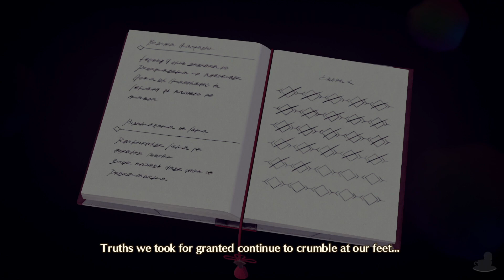Xenoblade Chronicles 3 | Destroying The Flameclock | Part 12 (Let's Play, Playthrough)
Xenoblade Chronicles 3 Part 12:
Destroying The Flameclock.
Colony 4 is free!

💻 CHAPTER OVERVIEW

0:00 Intro
0:15 Run!
35:41 Freedom
31:29 Colony 4 (Ignore the 9.)
42:49 A Moments Rest

📖 LET'S PLAY & GAME INFORMATION

"A heartfelt RPG adventure awaits in Xenoblade Chronicles 3 for Nintendo Switch. Join Noah, Mio and their friends as they traverse epic landscapes, battle ferocious creatures and fight to break the never-ending cycle of violence that binds their homelands."

Xenoblade Chronicles 3 is available on Nintendo Switch. The gameplay for this playthrough will be captured on The Switch at 60 FPS !

If you like my Xenoblade Chronicles 3 videos be sure to share and like the video! It all helps!

☕ TWIT LINKS

⏰ UPLOAD SCHEDULE

➤ Xenoblade Chronicles 3: 4PM BST (UK Time)

➤Platforms: Nintendo Switch
➤Genre: Action RPG
➤Language Options: English, Japanese
➤Publisher: Nintendo
➤Developer: Monolith Soft